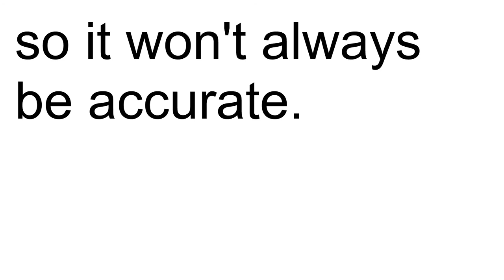This video has 1032 views...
I learnt JavaScript just to make this video... It updates the title every 10 minutes, so it won't always be accurate.